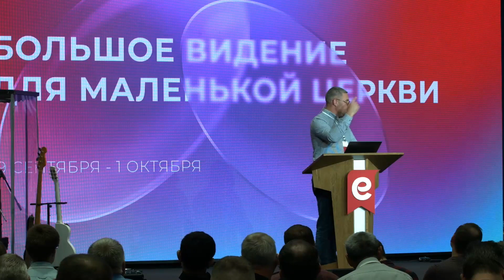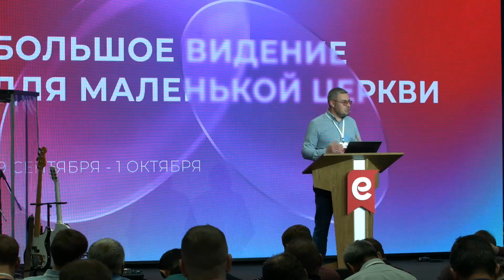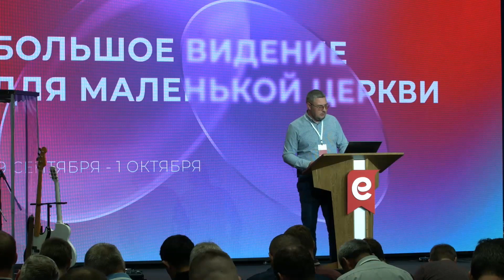Организация жизни общины малой церкви | Марк Жук | Экклезия 2022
Через наш труд вы поддерживаете все поместные евангельские церкви и их служителей.

📑Сегодня при основании новых церквей часто копируется устройство материнской церкви…

Главный акцент — на воскресном богослужении, несколько проповедей на нем, хор, дополнительные собрания на неделе и т.д.

Следует ли поступать именно так, по определенному шаблону❓

Существует ли вообще такой шаблон, по которому должна быть организована жизнь малой церкви❓

Что нужно сделать, чтобы добиться такой организации❓

Чтобы получить ответы на эти вопросы, Марк Жук 🗣️ исследует жизнь Иерусалимской общины I века на основании ее описания в книге Деяний 2:42-47.

🔥Главная цель этого семинара — дать пасторам практические рекомендации, как организовать жизнь христианской общины в XXI веке, ориентируясь на малую церковь.